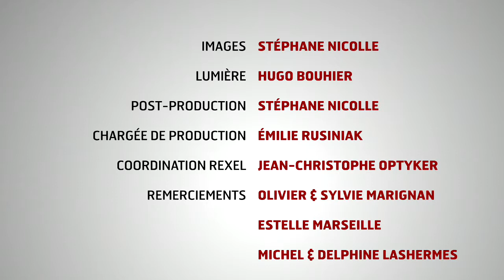CAV 11 - Olivier Marignan, la mise en valeur de l'architecture par l'éclairage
La mise en valeur de l'architecture par l'éclairage est un exercice difficile que la société Habilis a su relever avec brio. A travers le témoignage d'Olivier Marignan de la société Habilis, nous découvrons une maison dont l'architecture a été mise en valeur par l'éclairage. Il s'agit d'un projet d'exception où la mise en lumière a été pensée en fonction des ambiances souhaitées. Olivier Marignan nous raconte l'histoire de cette réalisation où le souci du détail et la recherche de la perfection sont les maîtres mots.